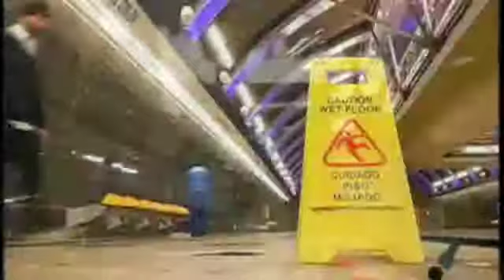Promo Junio en yes II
Esta es la nueva promo larga con el tema "Off the Hook" de Cansei de ser Sexy, en la cual mostramos anticipos de temporada, como la nueva serie britanica Top Gear con sus inusuales pruebas para los autos o la nueva temporada de El Show de los Medios que esta listo para burlarse de los medios en este año electoral o el nuevo show Que Bonito País que parodia los temas de actualidad de Chile y el mundo o el estreno sin censura o cortes a ultimo minuto de Un Pais Serio.

Porque somos la calidad, la innovación y el cambio, espero que disfruten de esta promo.